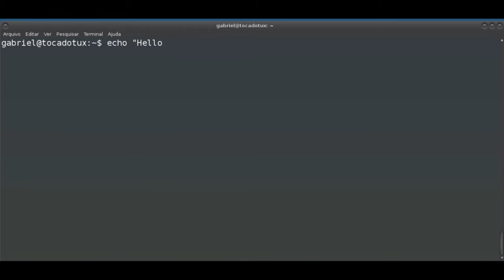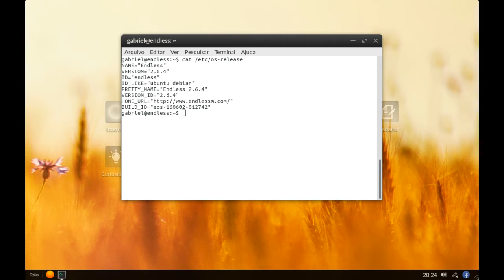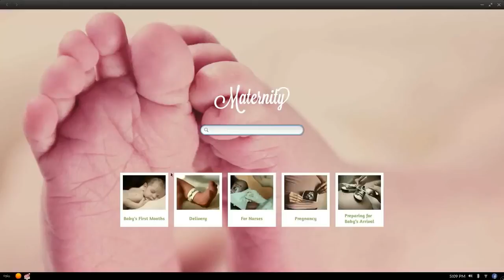Conheçam Jonathan Blandford - vice presidente de engenharia da Endless